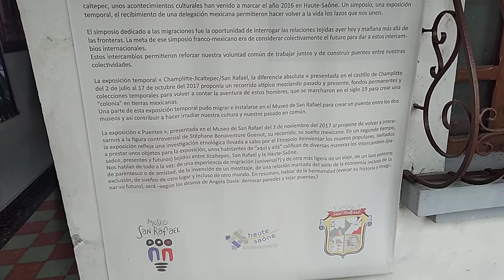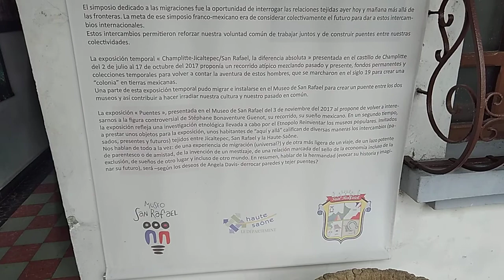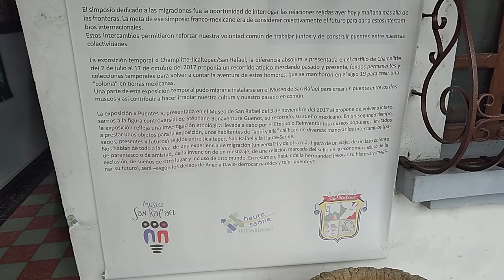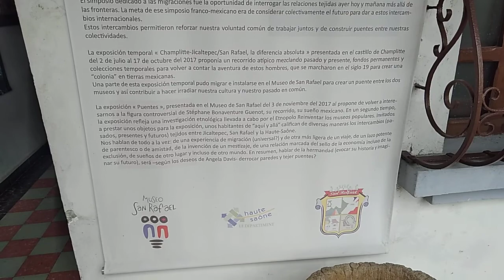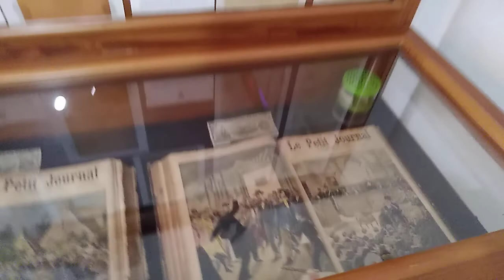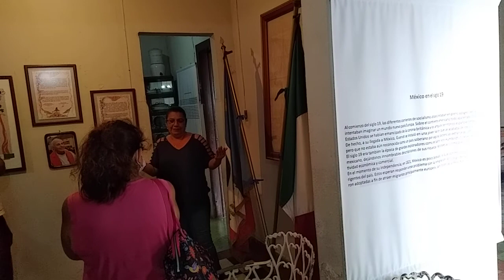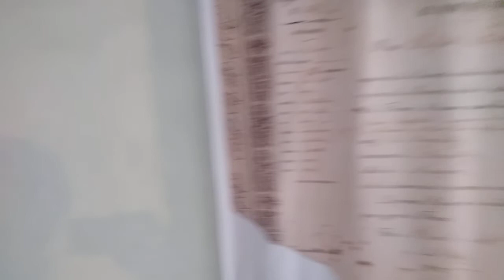7 OCT 2022 SAN RAFAEL VERACRUZ VÍDEO 1